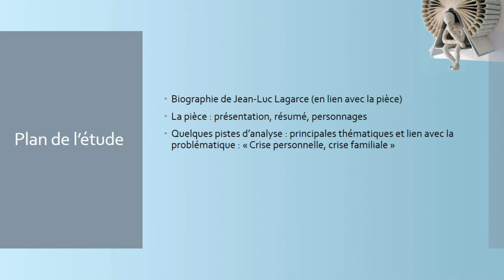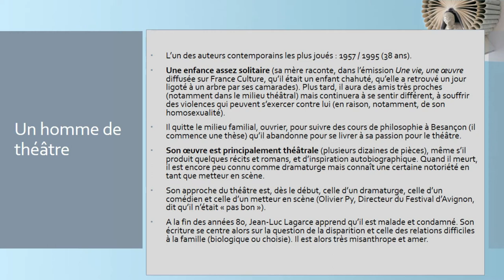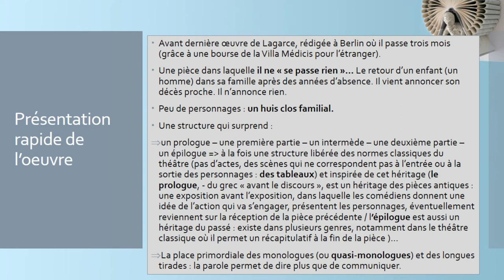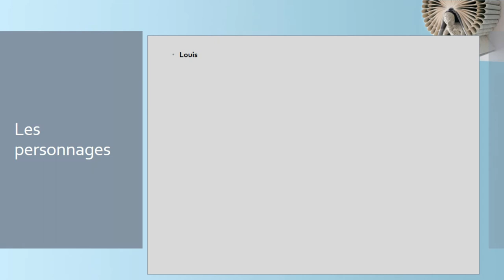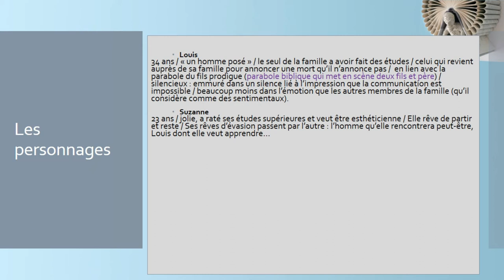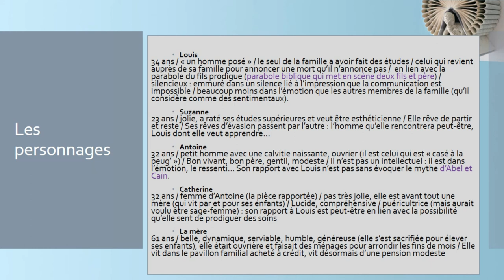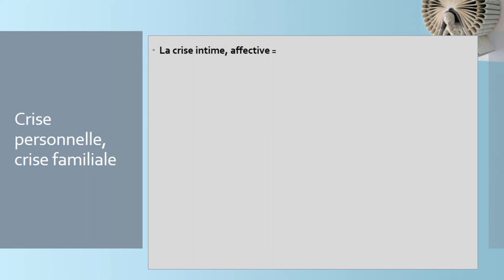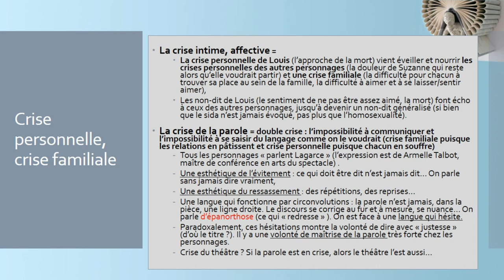Juste la fin du monde, Lagarce - *FICHE DE LECTURE*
Fiche de lecture de Juste la fin du monde de Jean-Luc Lagarce :
- 01:01 : quelques éléments biographiques,
- 05:29 : l'œuvre : présentation, résumé, personnages,
- pistes d'analyse (18:03 : principales problématiques, 20:00 inscription dans le parcours "crise personnelle, crise familiale")